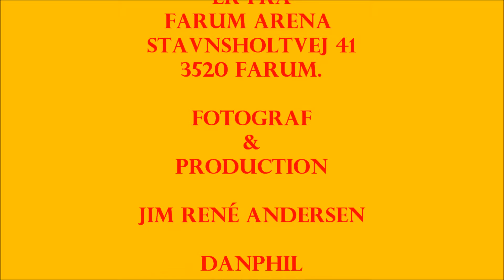CPH-DANS I FARUM ARENA 02-04-2016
Jealelou Arvenfelt dansede i Farum Arene stavnsholtvej 41 3520 Farum i 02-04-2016.